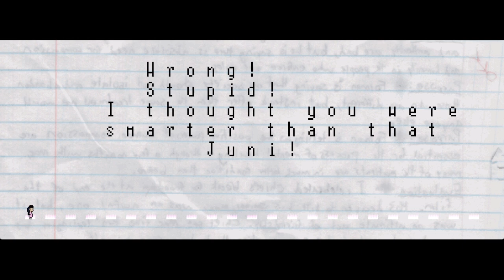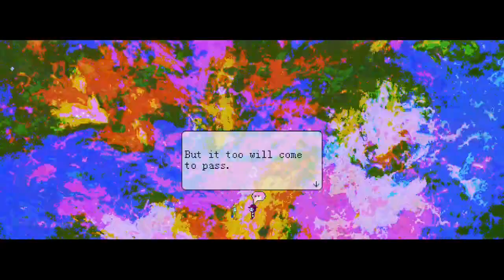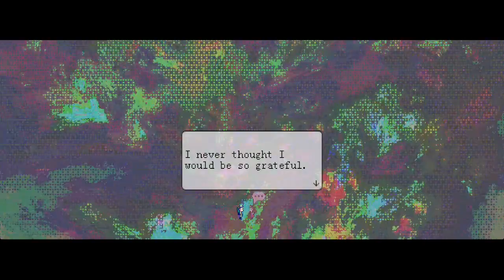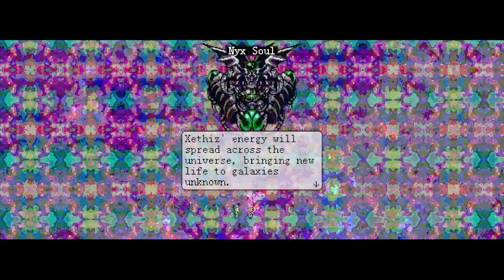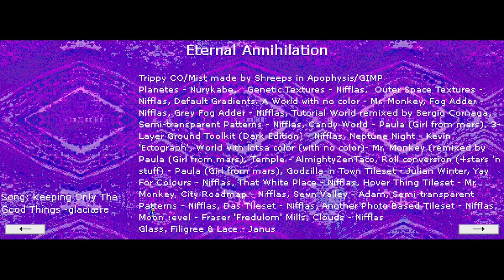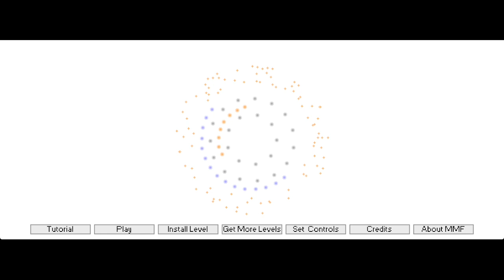Gustav's Retribution 100% Walkthrough (2023) Knytt Stories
This level requires Knytt Stories and KS+ Mod.

Act I Autumn Plains 0:00
Run 2:34
Climb 6:30
Axe 12:53

Act II Hazelnut City 17:32
Candle 21:44
Bus Interlude 23:54

Act III Across the River 24:39
Battle for Paladin Temple 39:15

Act IV 40:20
Learn Sneak 41:18
Double Jump 49:29
Learn Polymorph 58:25

Act V High Jump 1:09:38
Shovel 1:17:09

Act VI Lacewing Skies 1:37:20
Umbrella 1:42:25
Fan Repair/Pickaxe 1:54:53
Final Candle 2:04:28

Act VII Spirits of Silverwood (Eye) 2:07:05
Snorkel 2:36:43
Consecrate 2:44:57

Act VIII 2:51:18
Return to Gustav/Lion Rescue 3:03:05

Act IX Castle Assault 3:06:05
Feather 1 3:16:15
Learn Hobbit Engineering (Turn off Lasers) 3:21:40
Feather 2 3:25:58

Act X Astral Corruption 3:30:22
Flippers 3:39:06
Overlord Nyx Ragnos 4:01:22

Act XI The Radiant Herald 4:08:04
Sacred Ring 4:10:50
Feather 3 4:28:42
Lava Armor 4:32:48

Act XII Scorched Rosecore of Obsidia 4:37:27
Golden Scissors/Dream Sphere 4:39:50
Feather 4 4:42:15
Silverwood Necromancer 4:44:40

Act XIII Watch of Soul Illusions 4:50:19
Gustav's Assassins 4:53:08
Winter Ghost Memory 4:56:07
Angel Key 4:56:20
Feather 5 5:02:14
Feather 6 5:05:17

Act XIV Sky Valour Spire 5:10:38
Arena Tournament 5:14:14
Feather 7 5:21:06

Act XV Moon 5:22:15
Barrier Visor 5:29:42
Salient Grounds 5:31:46

Act XVI Angel Cape 5:35:20

Act XVII The Great Wizard War (Invasions/Disciples) 5:49:20
Bus Interlude II 5:56:16
Bulwark Rohda 6:20:15
Agatrix the Unworthy 6:30:02
Esmeralda the Serpent Queen 6:39:54
Chrono Mage Ellictus 6:58:08
Incinerator Bella 7:00:29

Act XVIII Hologram 7:03:07

Act XIX Quarrelsome Quixotic Quintet 7:06:57
Arise...  7:15:14

Final Act - Enter The Maze (Xethiz, Drake of the Infernal Armageddon) 7:18:50
Darkheart of Xethiz 7:25:16
Escape! 8:10:36
Eternal Annihilation 8:18:20
Euphoric Enigma 8:20:18
Sublime Transcendence 8:22:40
Elysian Sanctuary 8:26:30
Ellictus Soul 8:29:00
Ceaseless Bliss Pantheon 8:29:51
Esmeralda Soul 8:31:45
Harbinger of Dark Judgement 8:32:36
Rohda Soul 8:34:55
The Timeless Mind 8:35:56
Agatrix Soul 8:38:46
Nihilistic Prophecy 8:39:35
Bella Soul 8:42:14
The Veil of Enlightenment 8:44:30
Xethiz Soul Firmament 8:46:34
Nyx Soul 9:00:26
Epilogue 9:00:56
Credits 9:05:46